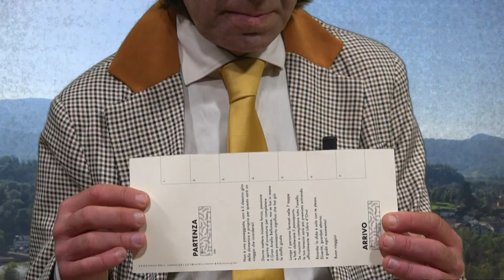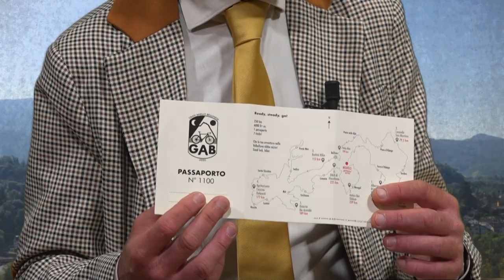Dolomiti Turismo - Fulcio Miari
Intervista a Fulcio Miari, ideatore Grande Anello Bellunese.